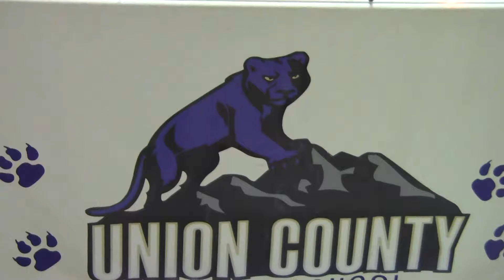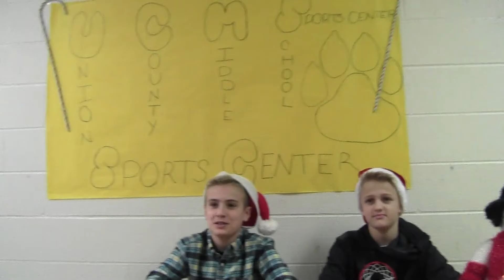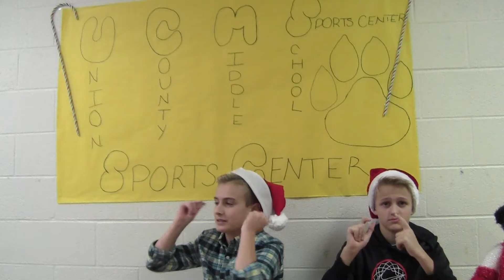UCMS Morning Announcements For 12/7/16